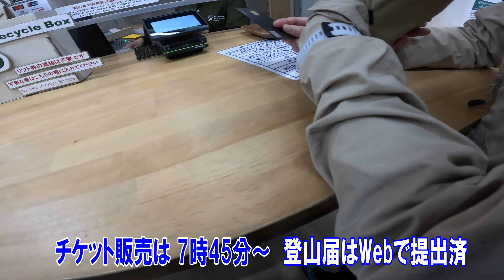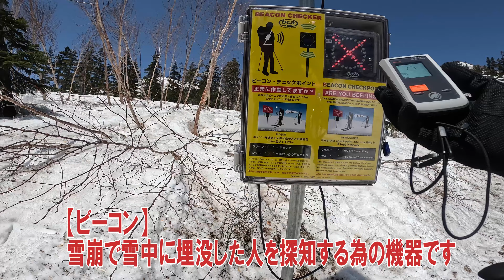【日本百名山 白馬岳】雷鳥の宝庫！北アルプスの大絶景が広がる白馬大池ルート2024.05.03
栂池高原～白馬大池を経由、白馬山荘に宿泊する1泊2日の行程です。
この時期の登山道は、冬道と夏道が交互に出てきます。雪の状態なども、ぜひ参考になればと思います。